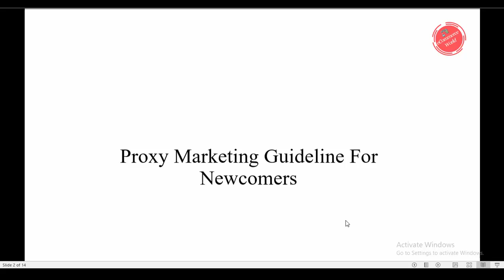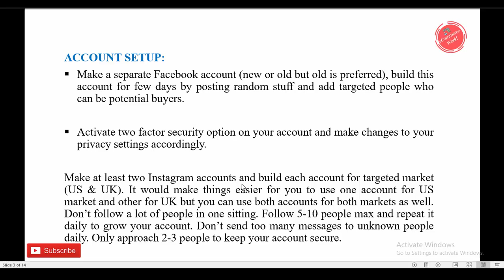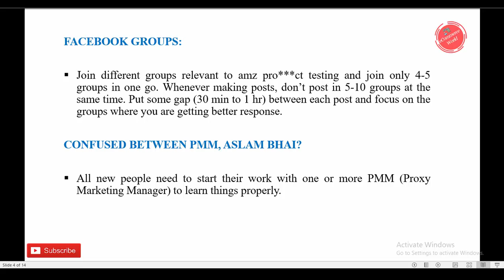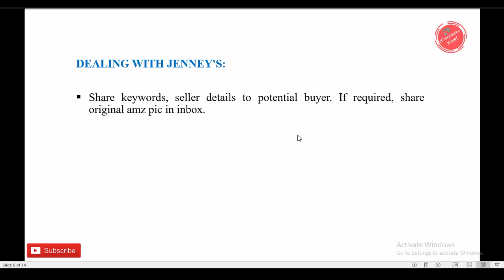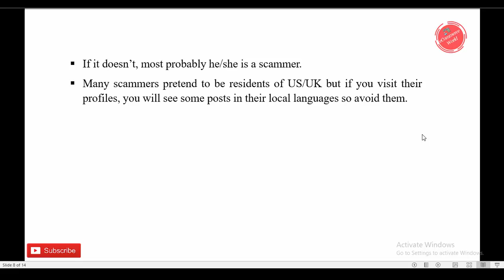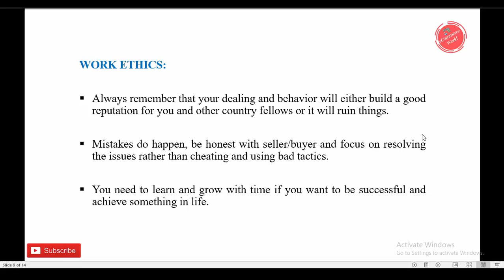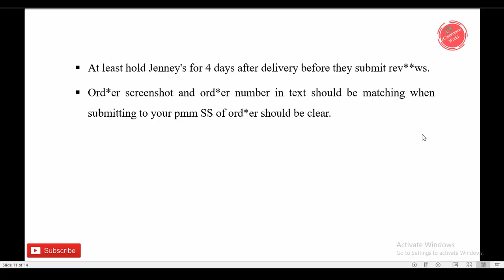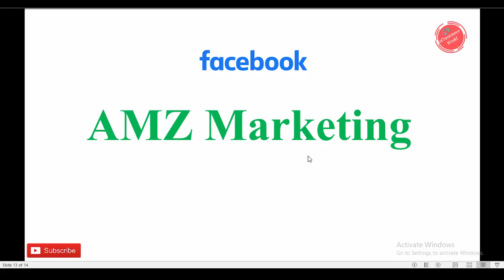Proxy Marketing Lecture 7 Guideline For Newcomers | Facebook Group For Work In Urdu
In This Video You Will learn about proxy marketing guideline so watch and earn handsome amount of money from online so this is best guideline for a newcomer Proxy Marketer.

First Video

What Is Proxy Marketing | Complete Course By eCommerce World | Amazon Proxy Marketing In Urdu Hindi

Lecture 1

Proxy Marketing Lecture 1| Complete Basic Details About Amazon Proxy Marketing In Urdu

Lecture 2

Proxy Marketing Lecture 2 | How To Find Product On Amazon | Info Related Work & Excel Sheet, PMM

Lecture 3

Ways To Do Proxy Marketing Lecture 3 | How To Upload Post On Facebook To Hunt Jenny (Buyer)?

Lecture 4

Way To Do Proxy Marketing Part 2 | Lecture 4 Instagram Proxy Marketing In Urdu Hindi

Lecture 5

Proxy Marketing Lecture 5 Art Of Dealing & Convince Jennies | Best Way To Convince Jenny In Urdu

Lecture 6

Proxy Marketing Lecture 6 Unique Way To Find Jennies || How To Double Your Jennies In Urdu

.(Social Link).

For Hiring VA for Amazon

Paid Live Sessions